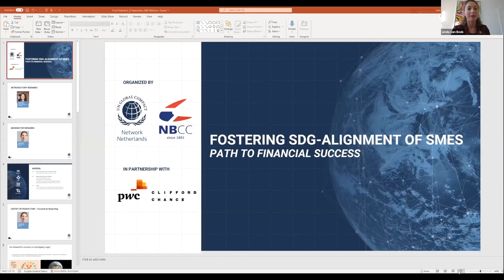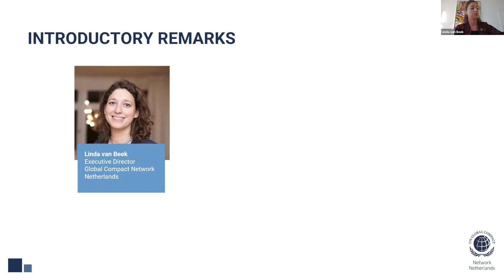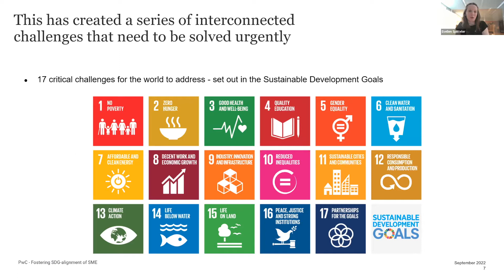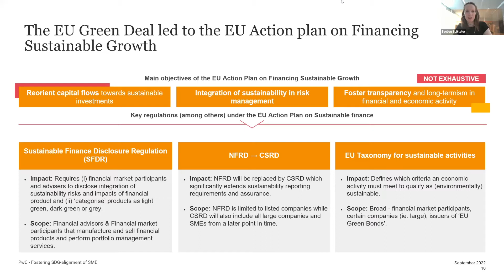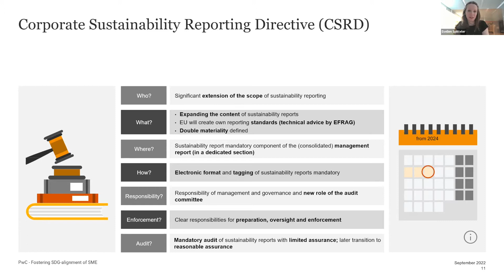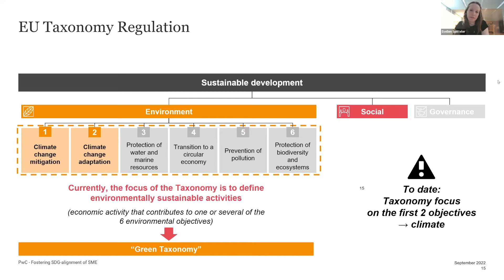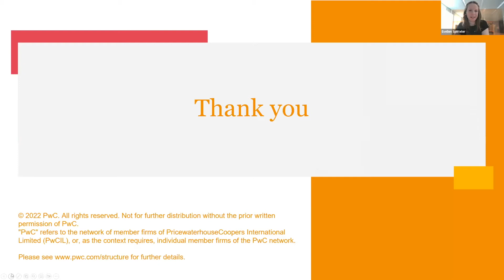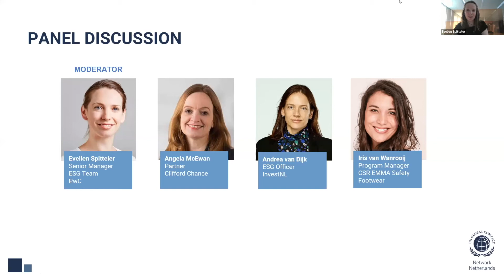Webinar: Fostering SDG-alignment of SMEs: Path to Financial Success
On 22 September 2022 was the virtual session "Fostering SDG-alignment of SMEs: Path to Financial Success".

In this webinar speaker from the following organisations attend: PwC, Clifford Chance, EMMA Safety Footwear, InvestNL, and Nunner Logistics about. Watch the recording.